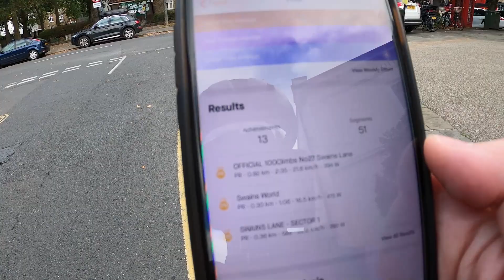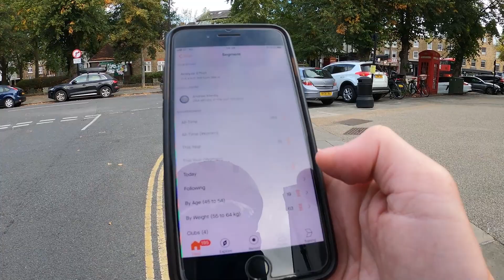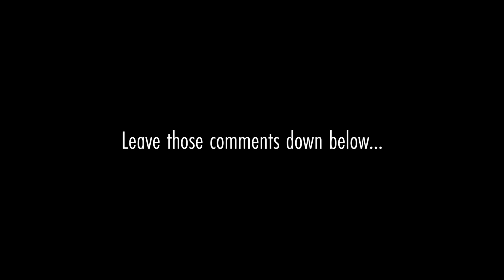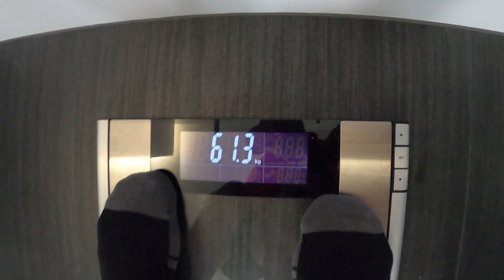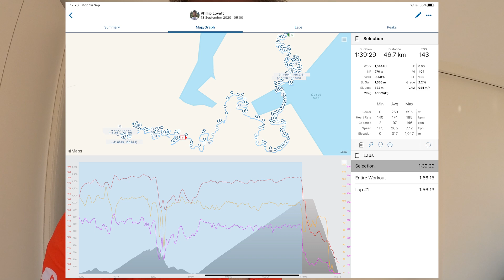Cycling Hill Climb Full Gas - unofficial start to championship season!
I've set myself the objective of a sub 2mins 30secs on Swain's Lane, and with the hill climb season now underway, the time seemed right to kick proceedings off with an unofficial Urban Hill Climb event for 1 !  Full power overlay as I go max max effort - can I make the time cut?   We also take a little time out to celebrate some birthdays!